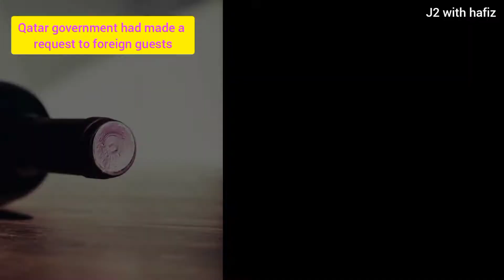WorldCup हो तो कतर जैसा।QATAR-किसी के आगे झुकेंगे नहीं सिवाय अल्लाह के। Islamic video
QATAR-किसी के आगे झुकेंगे नहीं सिवाय अल्लाह के ।।Most Expensive World Cup।

world cup
2022 fifa world cup
fifa
qatar
shorts
world cup
2022 fifa world cup
fifa world cup
soccer
world cup highlights
fox soccer
qatar world cup
fifa world cup highlights
fox sports
fox
fox sports soccer
fifa
qatar
fifa world cup mens
mens fifa world cup
qatar 2022
fifa world cup 2022
highlights

fifa 23
watch canada croatia
canada vs croatia live stream
canada vs croatia
free stream
watch canmnt
jordyn huitema
jonathan david
2026 world cup
hfx wanderers fc
atletico ottawa
forge fc
pacific fc
cavalry fc
fc edmonton
cf montreal
whitecaps
toronto fc
watch live soccer
live soccer
soccer goals
footy
fut
major league soccer
mls
canadian premier league
cpl
canpl
canwnt
canmnt
canada soccer
bale
wales vs iran where to watch online free
gales vs iran como ver en vivo en linea gratis
fifa world cup 2022 song jungkook
bts dreamers lyrics
dreamers bts lyrics
dreamers bts fifa
dreamers bts
dreamers bts jungkook
dreamers lyrics
bts jungkook dreamers lyrics

australia
toffees
belgium highlights
morocco highlights
world cup upset
morocco wins
belgium vs morocco
foxsoccer
morocco
dcl
ramin rezaeian
roozbeh cheshmi
wayne hennessey
ali gholizadeh
everton;
everton fan tv
toffee tv
watch along live
world cup watch along

takuma asano
ilkay gundogan
david raum
japan vs germany
germany vs japan
soccer cheating
soccer controversies
soccer scandals
saudia arabia wins
argentina vs saudia arabia
messi scores
messi goal
lionel messi goal
upset
qatar highlights
appel ka halwa
baklava recipe
best attitude status
bewafa status
chori chori chupke chupke
crazy xyz
facts
hc verma
Hussain rejvi bayan
imly today full episode
ind vs ban 3rd odi highlights 2022
jaakir nayek
janaat zubair
Jo vhji thi dua status
live ajk Tak
May nhi to kon be
billie eilish
music
pathan
carry minati
morning status
urdu status
pathan song
asmr
bts
pathan trailer
pewdiepie
wwe
pathan teaser
pakistan live match
romantic mourning status
bb ki vines
t series pakistani
ali studio song trending
what is love baby dont hurt me no
mufti tariq mashood
love status
molana tariq jameel
trending
trend
viral
ashish chanchlani
shorts
youtube video
mufti tariq mashood bayan
black adam extended trailer entry of batman 2022 official hindi movie trailer
black adam vs batman
black adam extended trailer
black adam new trailer
mufti tariq mashood shorts
henry cavill
henry cavill witcher
henry cavill workout
superman
dwayne johnson
dc comics
black adam
tiktok viral songs
tiktok songs
best tiktok songs
ticktock
most tiktok viral song | viral songs latest - trending tiktok songs
तारिक mashood
tarik mashood
whatsapp status
what is love haddaway
viral video
viral girl dance
violin beat
turkish new song
turkish music
youtube music
nice songs
alveda mehrab
pashto songs
arabic songs
arabic remix
broken heart song
remix
most viral
copy right free turkish song
new turkish songs
indian song
turkish songs
most viral song
sad song
turkey
turkish remix
turkish sad song
islamic bayan
tariq mashood
moulana tariq jameel sab status
ask mufti tariq mashood sab
mufti tariq mashood sab status
pakistani drama
main chata hoon mera libas accha ho status
tawheed pure
tawjeed pire
farz e kifaya ya tableegh farz ain | ask mufti tariq masood
tableegh farz ain hai ya farz e kifaya | ask mufti tariq masood
tariq masood
farz aain hai
tableegh farz hai
tableegh farz ain hai ya farz e kifaya |
zafar cd centre